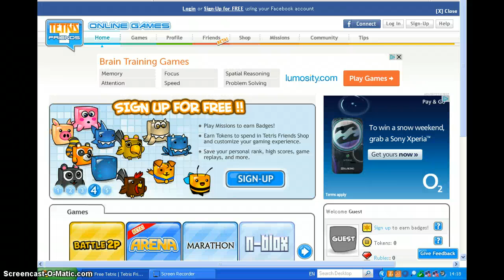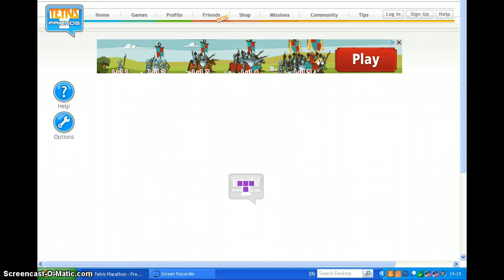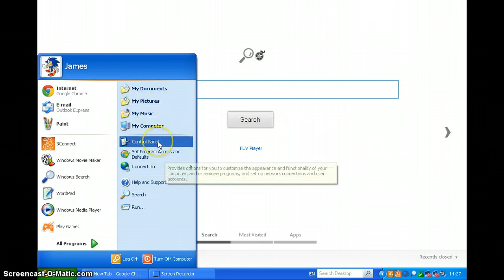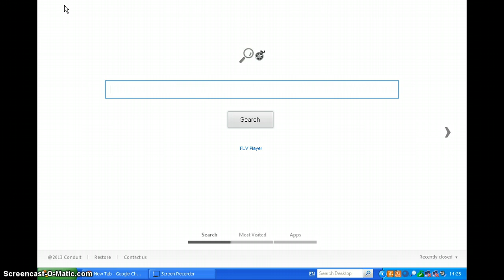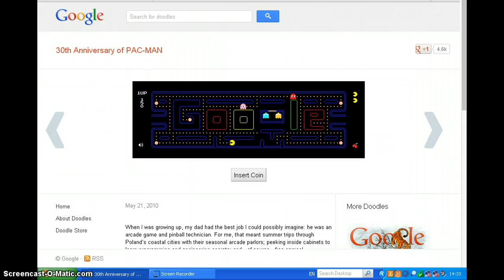WASTE OF TIME!!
I tried to play games but it is too slow, sorry guys :C